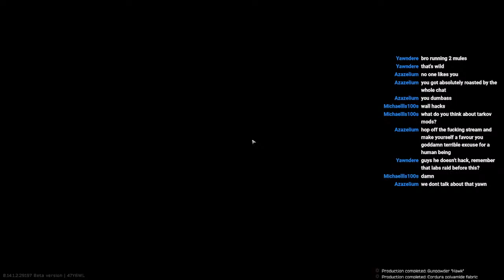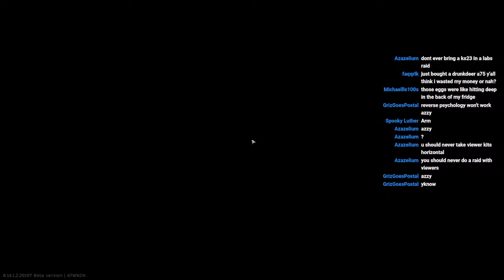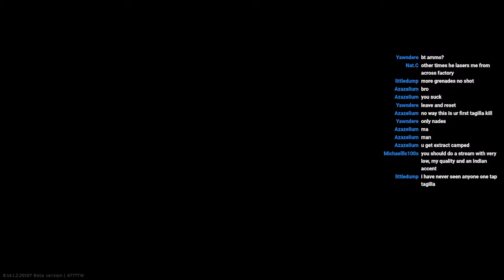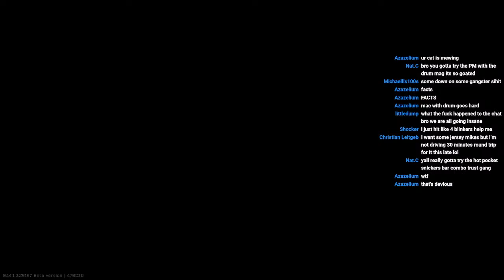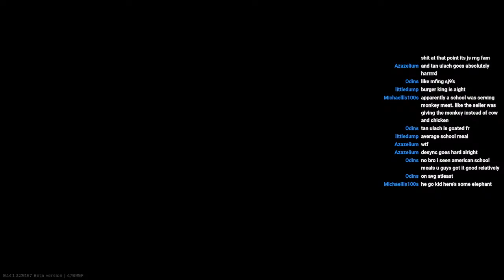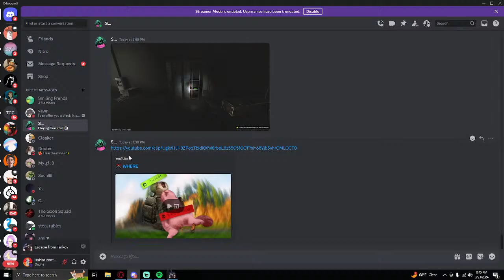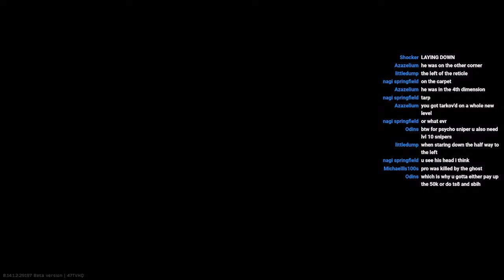MY CAT TURNED OFF MY OCMPUTER WHY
i am live :D